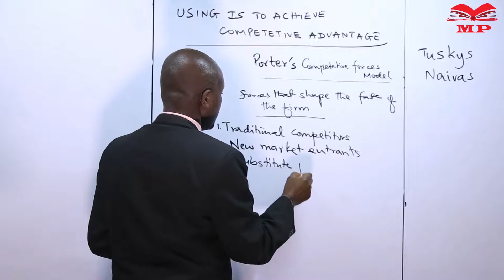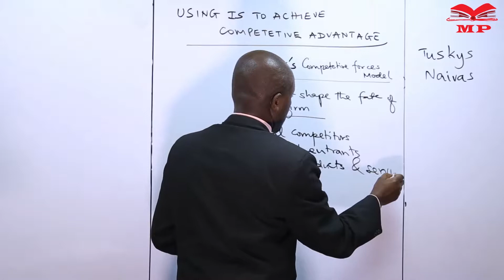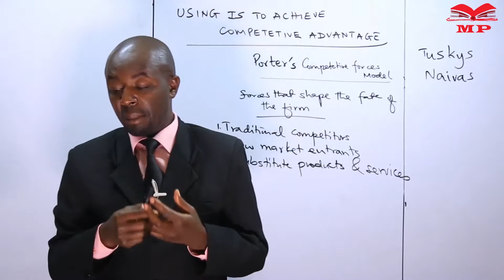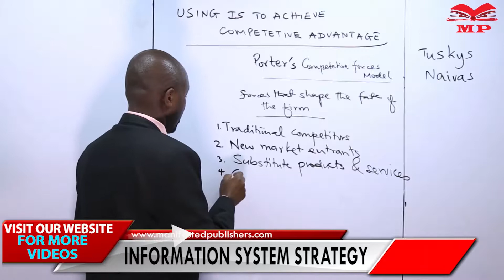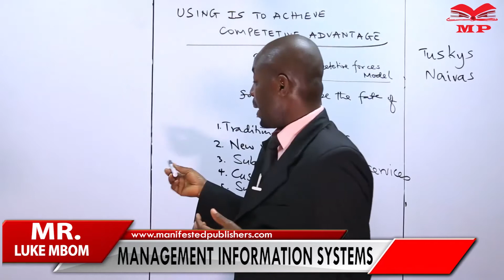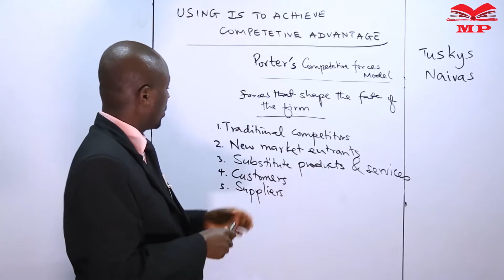CPA - MANAGEMENT INFORMATION SYSTEMS - INFORMATION SYSTEMS STRATEGY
In this lesson, we dive into the Information Systems (IS) Strategy, a vital component of the CPA Management Information Systems syllabus. Learn how businesses align their ICT capabilities with strategic objectives to gain competitive advantage and support long-term growth.

💡 Key Topics Covered:

Meaning and importance of Information Systems Strategy

Relationship between business strategy, IS strategy, and IT strategy

Strategic alignment of information systems with organizational goals

Types of IS strategies (offensive, defensive, innovation-based, etc.)

Factors influencing IS strategic planning

Stages in developing an IS strategy

Tools and models for IS strategic planning (Porter’s Five Forces, SWOT, Value Chain)

Benefits and challenges of IS strategy implementation

🎯 Learning Outcomes:
By the end of this lesson, you’ll understand:
✅ The role of IS strategy in business competitiveness
✅ How to develop and align IS strategy with business needs
✅ How strategic use of ICT enhances decision-making and efficiency

📈 Best For:

CPA students studying Management Information Systems

Business and ICT professionals

Corporate managers and planners

KASNEB candidates preparing for MIS exams

📘 Learn With Manifested Publishers:
Get expertly explained CPA lessons, revision resources, and video tutorials that make complex concepts simple and exam-ready.